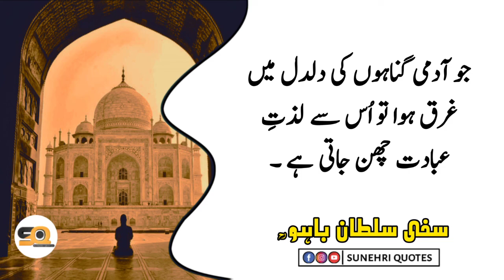SAKHI SULTAN BAHOO | Agar Chahty Ho Ke Tumhari Har Dua Qabool Ho Tu | Islamic Quotes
RELATED TOPICS ===
hazrat ali ke aqwal, hadees mubarak in urdu, imam ghazali quotes, hazrat luqman ki nasihat in urdu, sheikh abdul qadir jilani,
abdul qadir jilani, hakeem luqman,
sheikh saadi ke aqwal
aqwal, hakeem luqman ki nasihat,
imam ghazali,